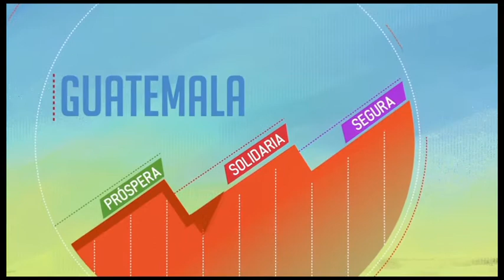FUNDESA's Proposal: Achieving a more prosperous Guatemala (1/6)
FUNDESA presents the progress of the initiative 'Guatemaltecos Mejoremos Guatemala' and projects to achieve a more prosperous Guatemala